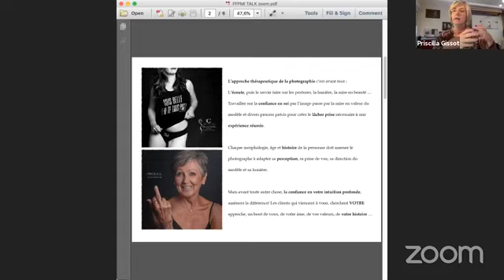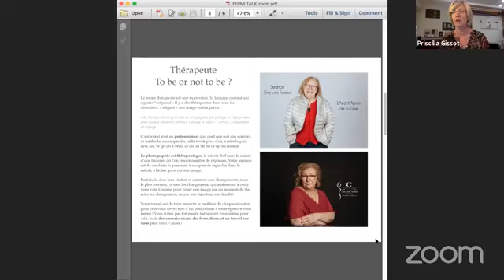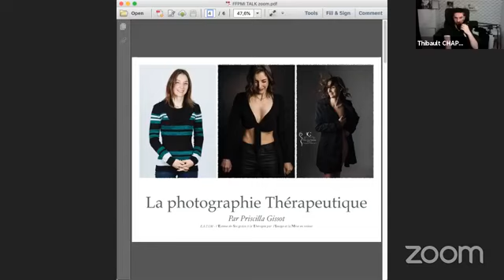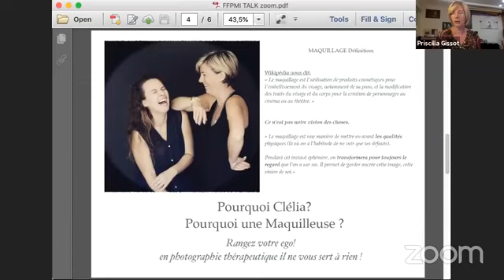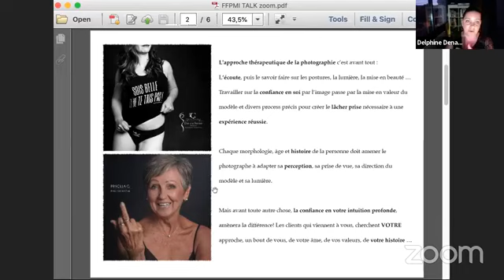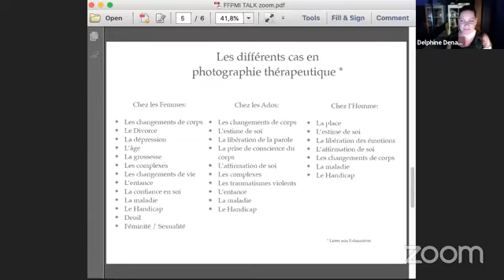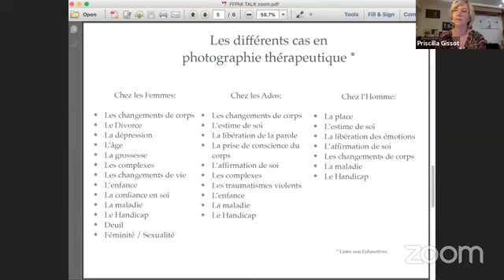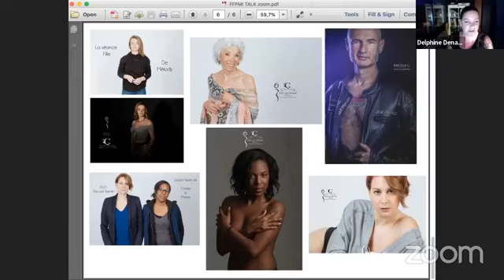🔴 LIVE : Zoom Online Minitalk avec Priscilla Gissot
LIVE : Zoom Online Minitalk